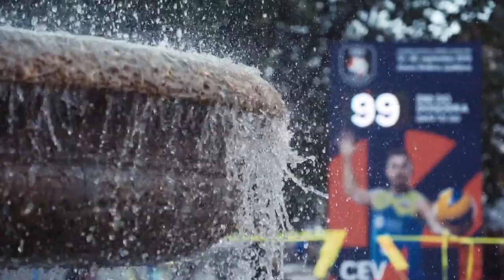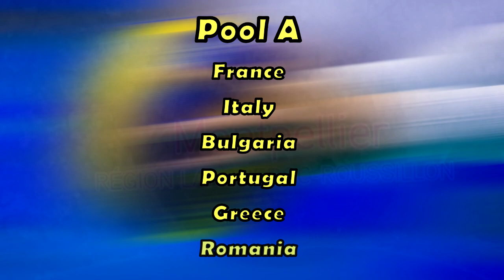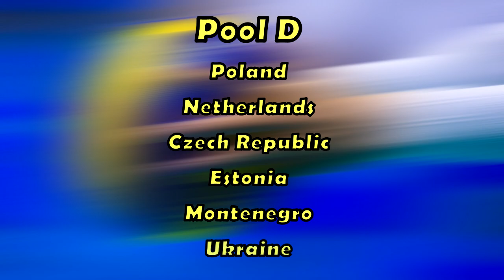EURO 2019 Men | Preview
European championship 2019 (Men) starts today (12 September). This will be the first ever with 24 teams which are going to play in four different countries! Enjoy the preview!